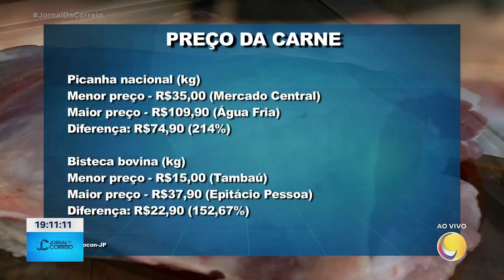Preço da picanha nacional registra diferença de R$ 74,90 em feiras livres e supermercados